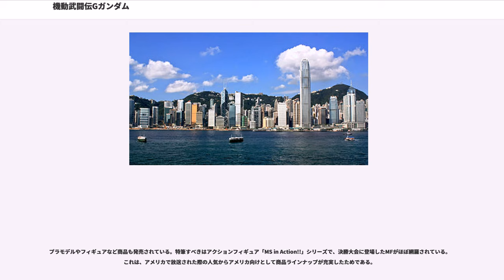機動武闘伝Gガンダム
『機動武闘伝Gガンダム』（きどうぶとうでんジーガンダム、"MOBILE FIGHTER G GUNDAM"）は、サンライズ製作のテレビアニメ。「ガンダムシリーズ」の一作。1994年（平成6年）4月22日から1995年（平成7年）3月31日まで全49話がテレビ朝日系で毎週金曜日17時00分 - 17時30分にて放送された。略称は「Gガン」。平均視聴率4.1%。最高視聴率7.3%（ガンダムシリーズ歴代6位）。

各国を代表する格闘家がガンダムを用いて世界の覇権を格闘技大会「ガンダムファイト」で争うという、少年漫画や当時流行していた『ストリートファイターII』などの対戦型格闘ゲーム的要素を取り入れた設定になっており、他のシリーズとは一線を画す。また、通常の軍事用兵器として使用される「モビルスーツ」（MS）や「モビルアーマー」（MA）とは別に、ガンダムファイトに使用されるロボットには「モビルファイター」（MF）という呼称が用いられ、劇中で主に活躍するのはこのMFである。前作に引き続き逢坂浩司がキャラクターデザインを担当しているが、デザイン協力には漫画家の島本和彦が関わっている。

タイトルの「Gガンダム」は後期主役MFゴッドガンダム（GOD GUNDAM）の略称であるが、劇中では第23話にてミカムラ博士が一度呼称したのみ。このほか、格闘するガンダム（Grapple GUNDAM）、ガンダムファイト優勝者に送られる称号である「ガンダム・ザ・ガンダム」（GUNDAM THE GUNDAM）の意味もある。なお、「ガンダム・ザ・ガンダム」については本放送の前の宣伝番組ではタイトルの由来とされているほか、ゴッドガンダムの名はこの称号にあやかって命名されたという設定となっている。

本作品では宇宙やコロニーを舞台にする話は少なく、大多数は地球が舞台である。ガンダムファイト第13回大会の舞台はネオホンコンで、現実の香港の公用語である香港語（広東語）の挿入歌が作中のBGMとして流れ、オープニングテーマ・エンディングテーマにネオホンコンの風景が描かれるなど、香港をメインの舞台として扱っていることが特徴。

アメリカ合衆国では『新機動戦記ガンダムW』に続いて、2002年8月5日よりカートゥーンネットワーク・TOONAMI枠にて『Mobile Fighter G Gundam』のタイトルで放送された。放送コードの関係上、いくつかのガンダムの名称が変更されているものの、DVDの英語字幕では日本版の名称がそのまま表示されている。

なお第48話と第49話（最終話）では、歴代ガンダム（ガンダム、Ζガンダム、ガンダムF91、ガンダム試作1号機フルバーニアン等）がワンカットずつ登場しており、このほかカラーリングは異なるものの後番組である『新機動戦記ガンダムW』のウイングガンダムも登場しているが、いずれもカメオ出演扱い。さらに第49話では一瞬であるが、同サンライズ作品のザンボット3（こちらもカラーリング違い）もカメオ出演を果たしている。

当時、旧来からのガンダムファンの高年齢化や、SDガンダムを支持する小学生層の取り込みが課題となっていたが、前作『機動戦士Vガンダム』ではそれに失敗したため、本作が企画された。

川口克己は日本経済新聞への寄稿で、本作の企画立ち上げについて次のように語っている。通常春先に新シリーズを始める場合は、前年の夏頃からバンダイも交えて企画を練り、秋には内容を固めるが、本作の場合はバンダイが新シリーズに格闘ゲームの要素を入れるよう要求したため、1993年11月に企画案が根底から覆ることになった。こうした背景には、バンダイがVガンダムで商品展開に苦戦したこと、そしてその反省から子供に訴求力のある作品を求めたためである。

新シリーズ案としてほぼ固まっていた「ポルカガンダム」は火星に移住した人類が、母なる星、地球に戻ろうとすることによって起こる「地球住民」と「火星移民」との摩擦を描いた大河ドラマで、それまでのガンダムシリーズらしさを踏襲する企画だった。サンライズの南雅彦プロデューサーによると、「ポルカガンダム」の制作作業はある程度進んでいて、MSデザインについてはガンダムを大河原邦男が担当し、敵MSを出渕裕が、キャラ...